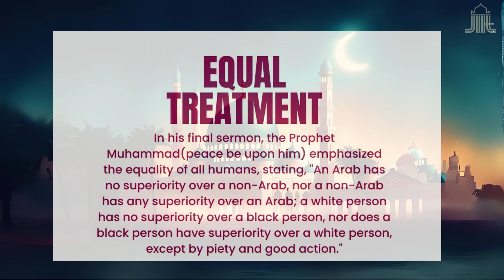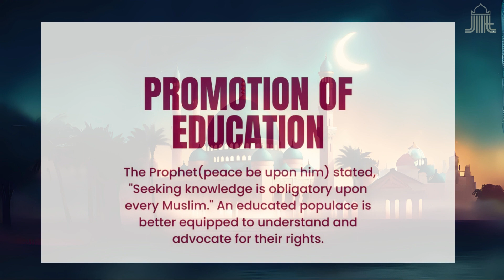Human Rights and Prophet Muhammad (PBUH) Teachings | JIH Hyderabad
Solving the HumanRights Problem..
Teachings of ProphetMuhammadPBUH Inspired by Muhammad (PBUH) Series.